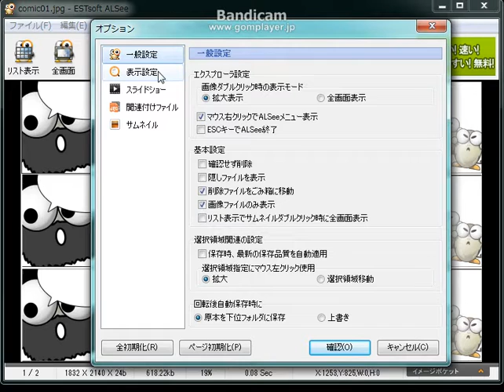コミックビューアとしても使いやすい『ALSee』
ALSeeならコミックビューアとして使え、クリック＆ドロップやコンテキストメニューで表示させたり、zipファイルなどの圧縮形式にも対応。左右のページ表示を変えるなど豊富な機能で自分好みに合わせて、カスタマイズしてみてください＾＾